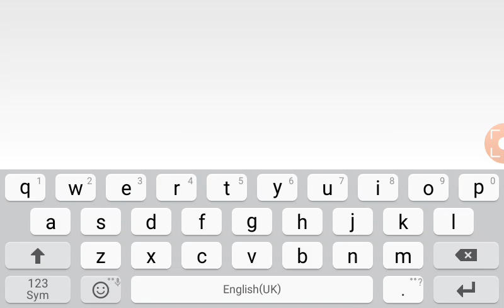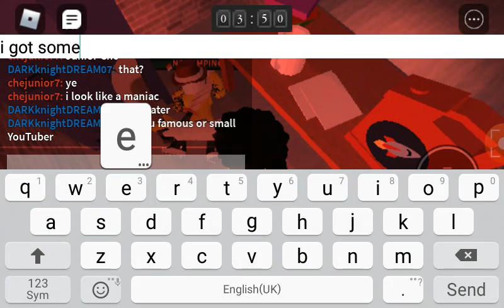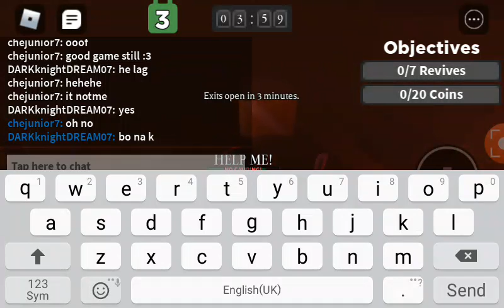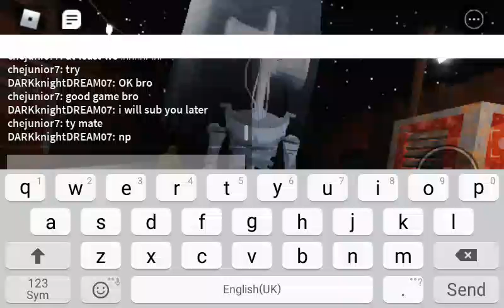Roblox | Playing Survive The Killer!